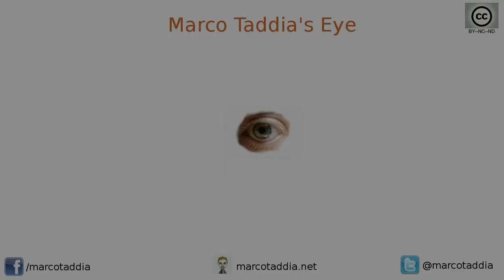MTE 21/08/2103 - Giappone Giorno 13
Altra giornata in relax in quel di Fukuoka visto l'incredibile caldo e sostanzialmente le poche cose da vedere.
Mi sono lasciato andare a raccomandazioni sulla sicurezza in viaggio.